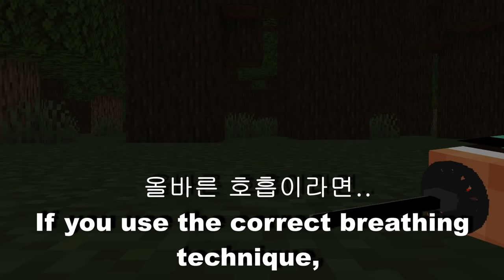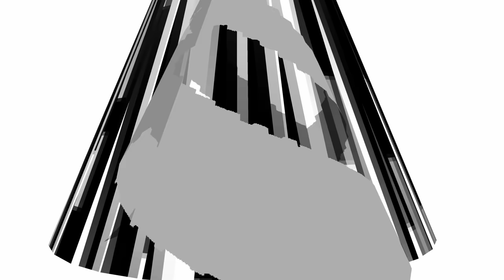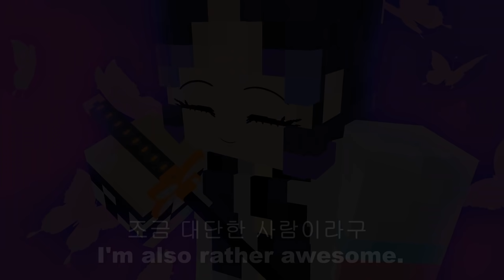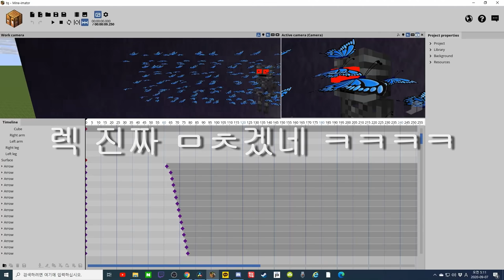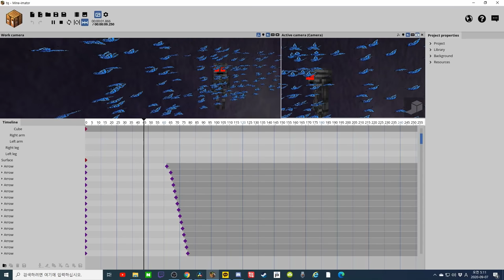몬스터 스쿨 : 귀멸의 칼날 vs 몬스터 스쿨 모든 시리즈 - 마인크래프트 애니메이션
다음 영상까지 시간이 좀 걸릴 거 같아서 이걸로 ㅎㅎ..